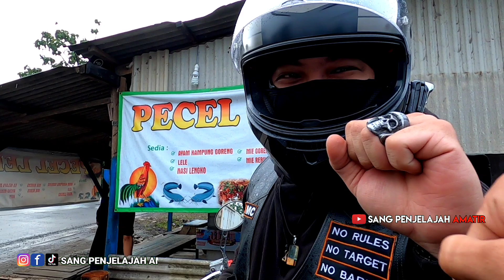MESKI HUJAN PAK SUHADI TETAP NGAMEN SAMA TEH NUNG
Terimakasih buat kalian semua yang udah nonton video ini

 Dan yang Mau gabung ke grup Telegram aku ,info seputar upload channel sang penjelajah amatir  bisa klik link nya di bawah 👇

untuk pengajuan sesuatu bisa langsung hubungi instgaram di bawah

sang_penjelajah_amatir